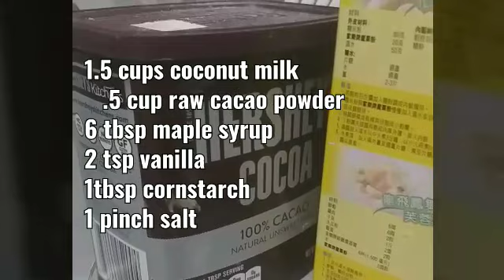Chocolate Pudding, Simple recipe